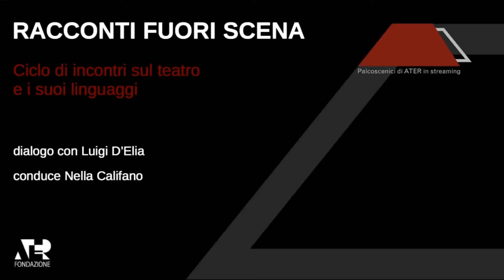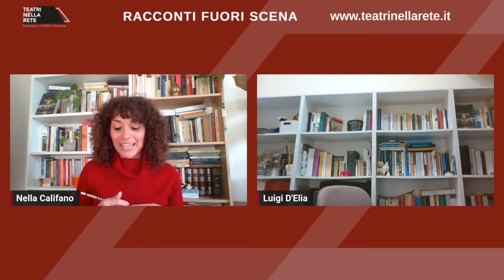Racconti fuori scena, dialogo con Luigi D'Elia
Il secondo appuntamento del ciclo di incontri Racconti fuori scena è con Luigi D'Elia

Narratore, autore e costruttore di scene, conduce una delle ricerche più originali in Italia sul racconto della natura, attraverso una pratica del racconto diretta e senza intermediari con la natura e la sua materia.
Sarà in scena con lo spettacolo Caravaggio. Di chiaro e di oscuro il 24 febbraio al Teatro dei Sozofili di Modigliana e il 9 marzo al Teatro Comunale di Bomporto.